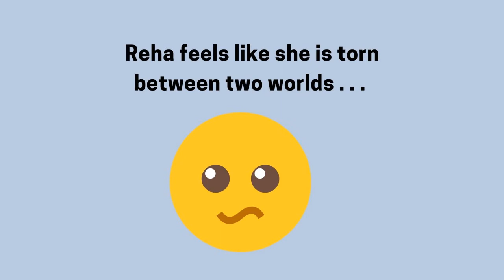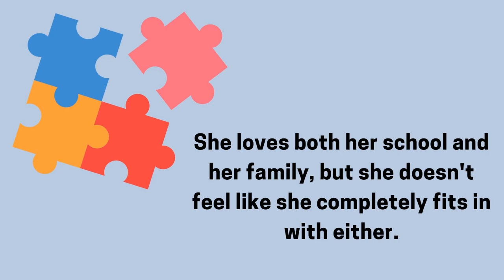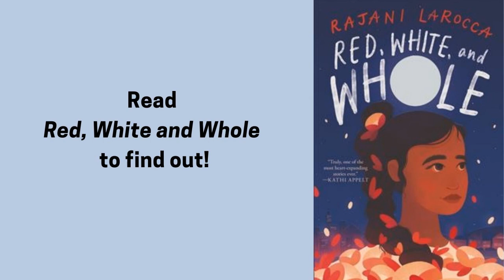Children's Book Trailer - Red White and Whole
Red, White, and Whole by Rajani LaRocca